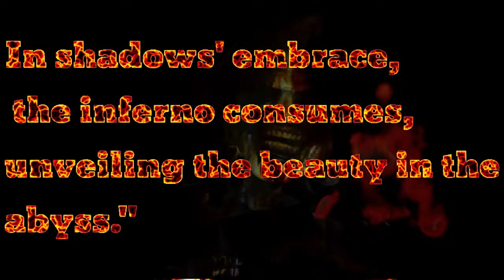Cyraxx on Youtube. "X". 3/21/2024. Wtf is this trash, Mr PDFile Lolcow? Supposed to mean something?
From his new YouTube channel 5 minutes ago.